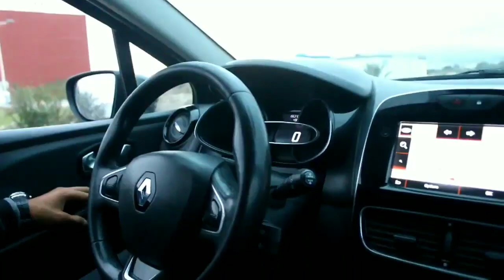دخل الگراج بكل سهولة 🚗 الى كيجيك صعيب مع الاستاد عبدو 👍